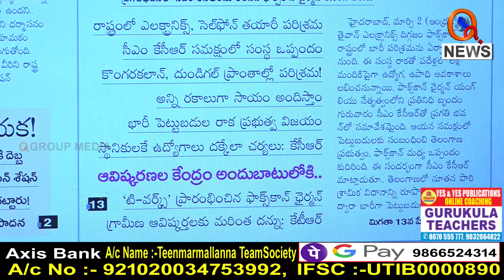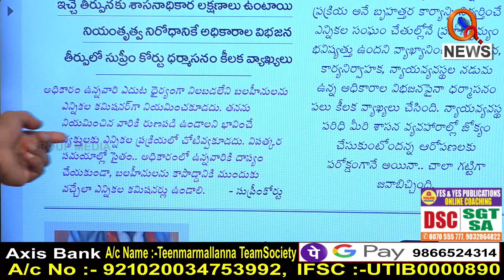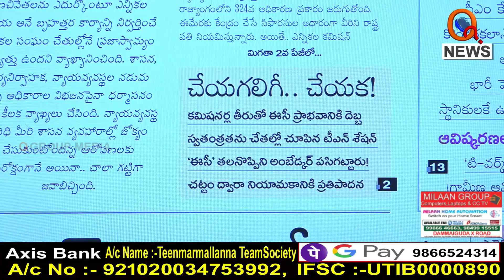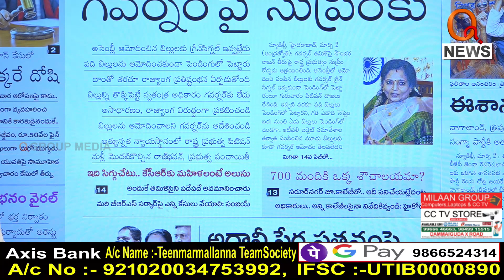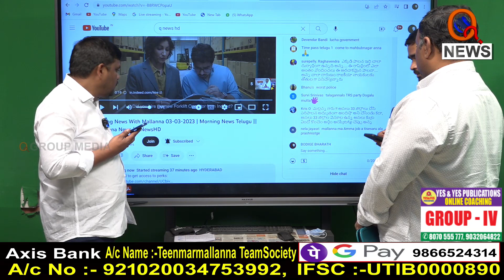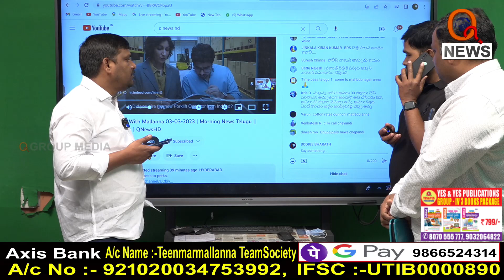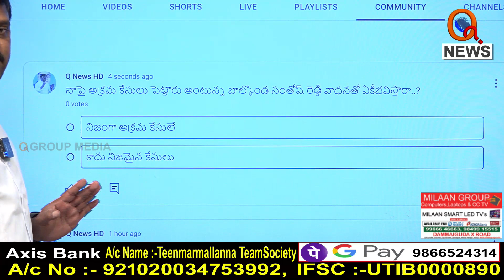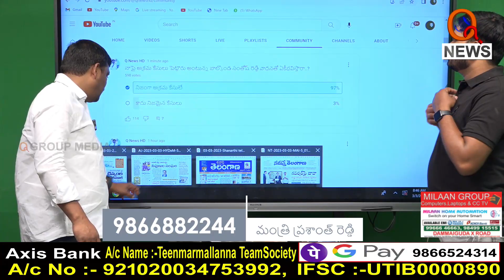ఢిల్లీలో అక్క నిరాహార దీక్ష...|| TeenmarMallanna || QNews || QNewsHD